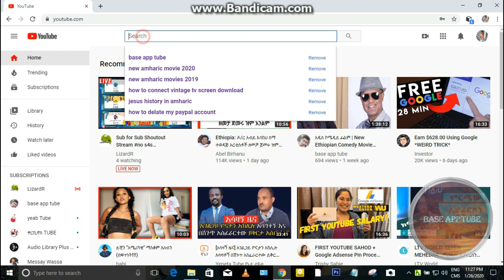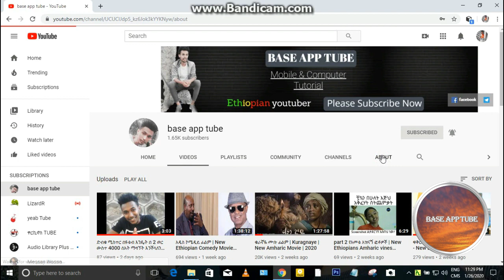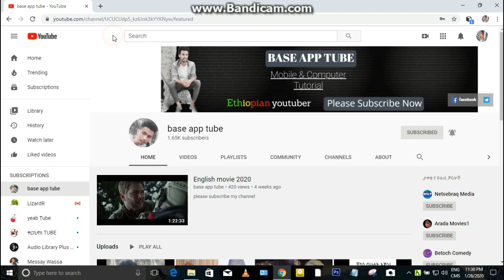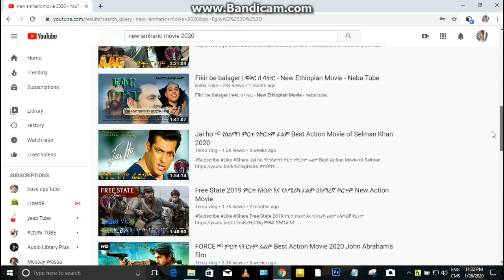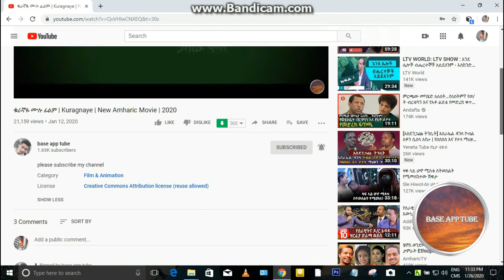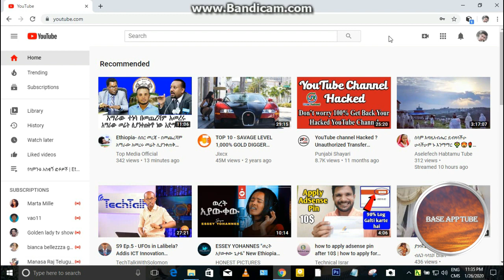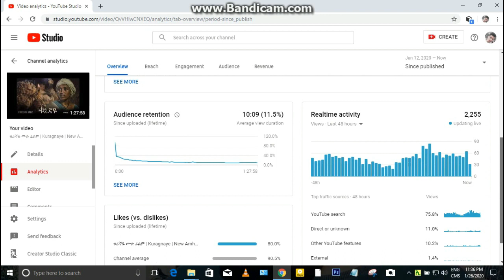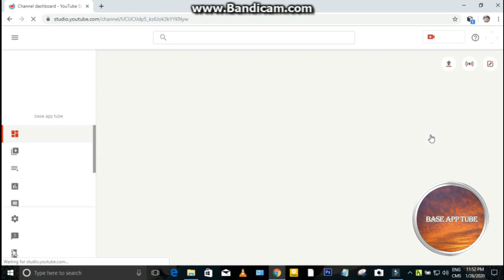በነጻ ማንኛውንም ፊልም እና ሙዚቃ በዩቱብ ለመለቀቅ | How To use creative common on my channel | Live Prove 100% Worked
Hi my name is basliel elias.

Resources
What are Creative Commons Videos?

YouTube,create YouTube channel,adsense,ገንዘብ,YouTube ቻናል መክፈት,ቀላል,ግልጽ,ቤት ውስጥ ቁጭ ብላችሁ በ youtube ብቻ በወር 200.000ሺ ብር $6000 ዶላር እንዴት መስራት ይቻላል,ቤታችሁ ቁጭ ብላችሁ በ YouTube ብር ለመስራት ከፈለጋችሁ part 2,በቅናሽ ዋጋ ምርጡ ስልክ እነሆ,base app,መልካም ዜና ለዩቱበሮች,ሰበር ዜና   key words